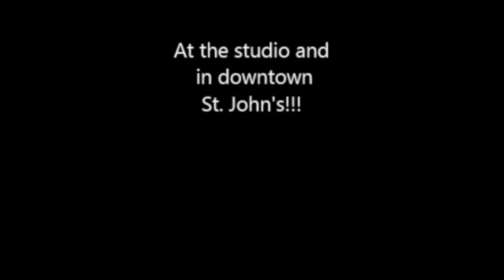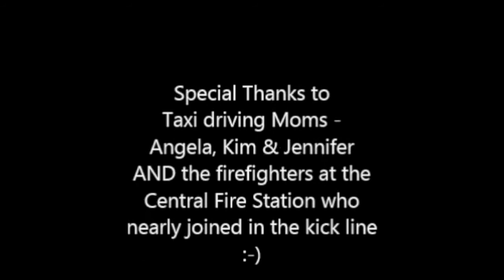2014 Dance Ambassadors - Steffen Dance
Steffen Dance dances all around St. John's!